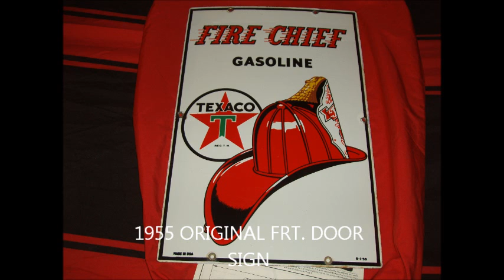TOKIEM PUMP RESTORATION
RESTORING MY 1955 TOKHEIM GAS PUMP